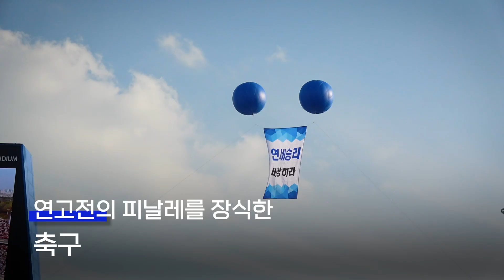[시스붐바] 2022 정기 연고전 '축구' 하이라이트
지난 10월 개최된 2022 정기 연고전 축구 경기에서 연세 대학교 선수들이 1:0으로 고려대에 승리하였습니다! 우리 대학 선수들의 짜릿한 승리의 순간을 시스붐바가 준비했습니다!

전승, 압승을 거둔 연세 대학교 축구 선수들에게 많은 응원 부탁 드립니다!

촬영_김나경, 문혜정
편집_김나경